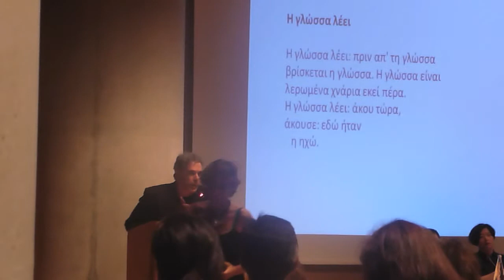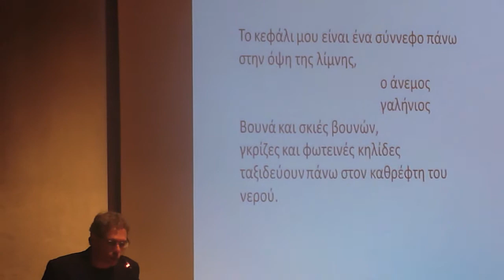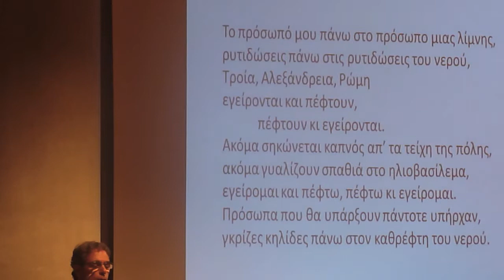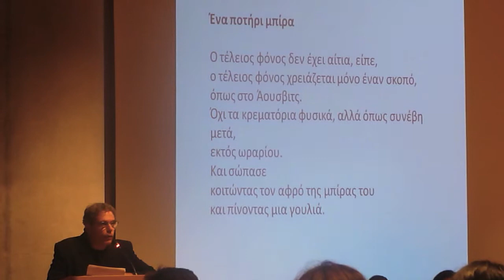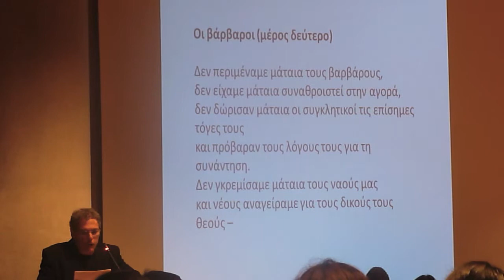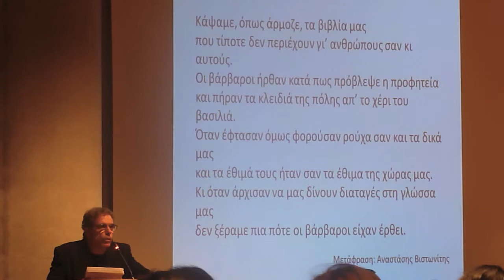Mouseio Acropolis Poetry 2013 Amir Or אמיר אור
Mouseio Acropolis poetry Amir Or  אמיר אור